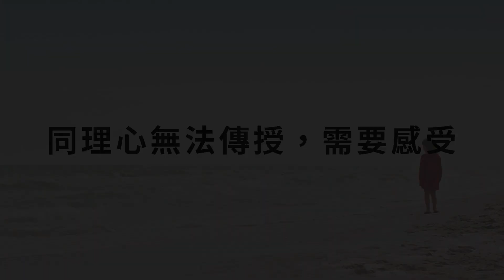陳安儀的親子時光24：孩子的同理心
『陳安儀的親子時光』播出時間：每週一晚上8:00，敬請訂閱影響力

【學會以同理心待人，讓彼此關係更和諧！】

本集簡介：學習擁有一顆同理心，這是不管大人、小孩都需要學會的人生技能！
能夠從對方的角度來思考，在話說出口前能先為他人的立場著想...
爸爸媽媽在教導孩子的路上，可別忘了也要讓他學會這項人生課題喔！

關於陳安儀：
親職教育專家，同時也是一名知名部落客，常常撰寫育兒及婚姻上在日常生活中會碰見的問題及經驗分享，輕鬆的筆觸讓人不知不覺就融入進陳安儀的筆下世界。其部落格「陳安儀的筆下人生」目前點閱路破 2 千萬人次，更為親子天下「嚴選親子部落格」，海內外皆擁有眾多媽媽粉絲。

2018年，期待與你一同創造全新的知識影音元年。